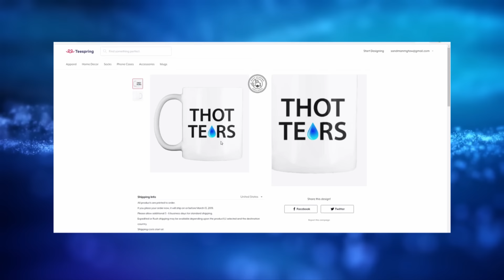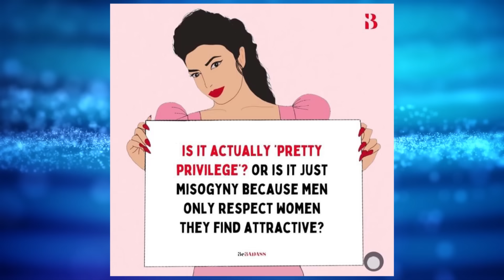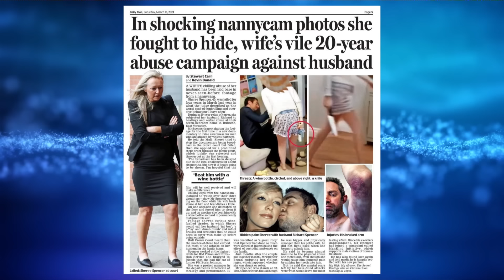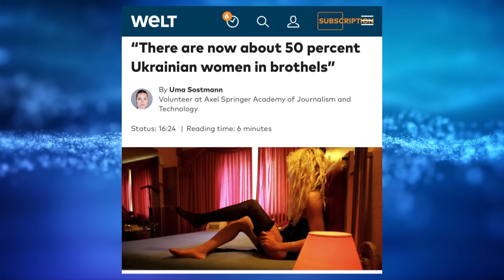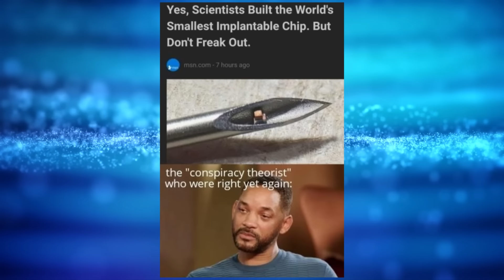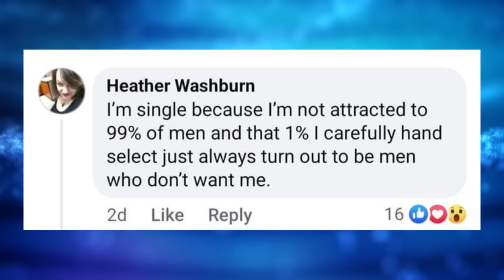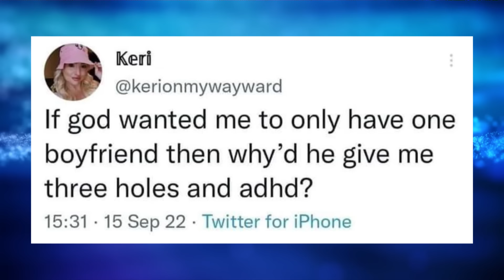Memes Of The Week #290 - MGTOW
Hey everybody welcome to another episode of memes of the week. The best thing you can do for this channel is smash the like button like it's your Alabama cousin so that it reaches a wider audience.